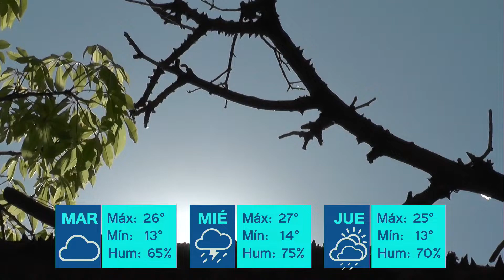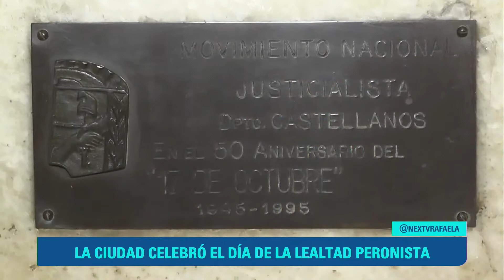Next Noticias 18 OCT 2022 1er bloque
SE CONCRETÓ LA ENTREGA DE LOS DÚPLEX DE B° MORA
MARÍA EUGENIA VIDAL: “ESTAMOS EN EL FINAL DOLOROSO DE UN CICLO AGOTADO”
JUNTOS POR EL CAMBIO REUNIÓ A TODA LA MESA PROVINCIAL EN RAFAELA
JUAN D´ANGELOSANTE - PRESIDENTE DE ENERFE
CHIVALLERO: “ESTAMOS TERMINANDO LAS REDES DOMICILIARIAS FRENTE AL PAER”
EL MUNICIPIO PLANIFICA LA CONTINUIDAD DE LA OBRA DE GAS EN RAFAELA
CASTELLANO: “NECESITAMOS DARLE PREVISIBILIDAD A LA CIUDAD”
LA CIUDAD CELEBRÓ EL DÍA DE LA LEALTAD PERONISTA